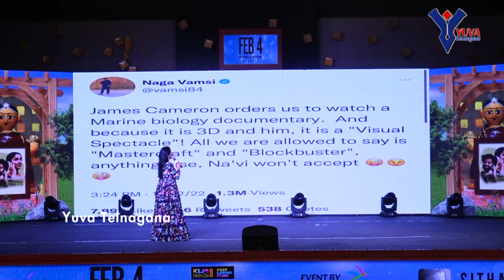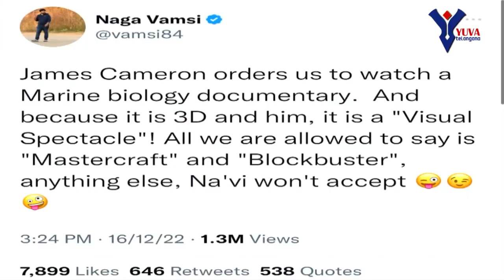Buttabomma Pre-Release Event | Siddu | Anikha Surendran | Yuva Telangana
Watch Buttabomma Pre-Release Event | Siddu | Anikha Surendran | Yuva Telangana,